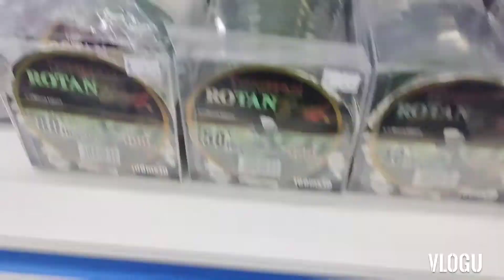pergi psar serian